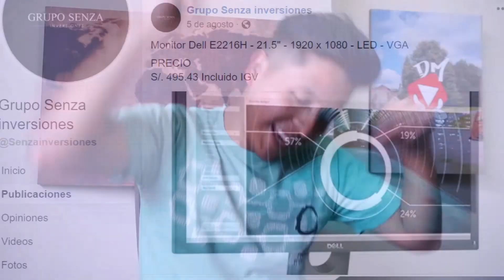DOZER CAMPEÓN RED BULL... batalla de gallos ARGENTINA - BULLYING (Freestyle)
Hoy DOZER Campeón Red Bull Batalla de gallos Argentina 2018 a su estilo nos habla acerca del bullying.

►GRUPO SENZA INVERSIONES
(Lo mejor en equipos de computo y accesorios ... solo las mejores marcas)

Song: "Photograph"⎥The Chainsmokers